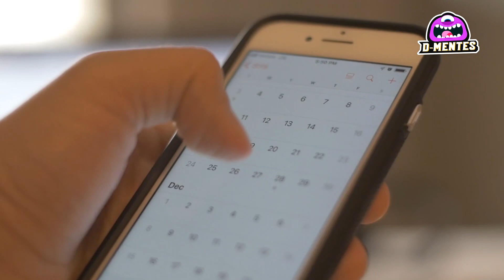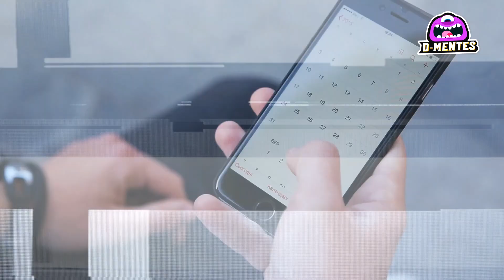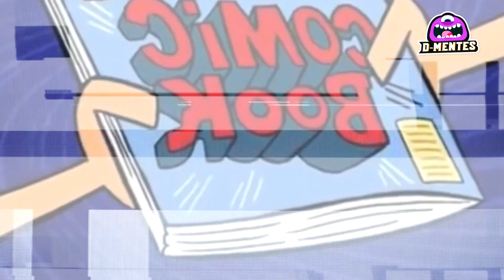Las 6 Mamás Más Inusuales Que Existen En El mundo